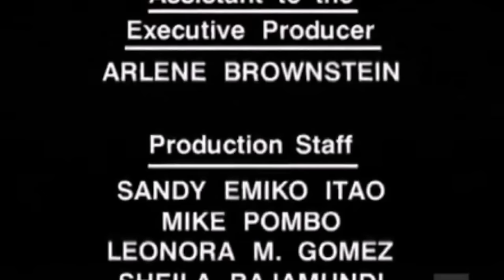COPS Special Edition Springfield, Missouri Drug Busts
COPS Special Edition: Best moments featuring the growing metropolitan area of Springfield, Missouri.